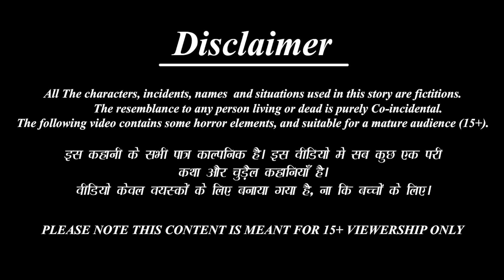Garība putrabadhūra jādukarī ṭamēṭō | Bangla Story | Bangla Stories | Bangla Fairy tales | Bengali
►Lalchi Bahne-

►Khooni Dracula-

►Jadui Thaila-

►যাদু চপ্পল-

►জাদুকরী অভিশাপ -

 • Horror Kahaniya- ...

 / bestbuddiestv